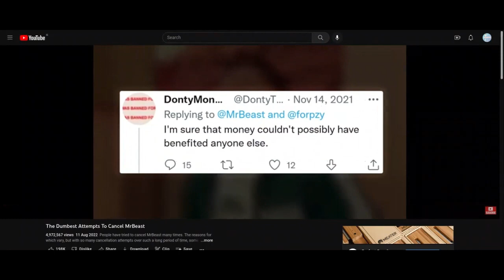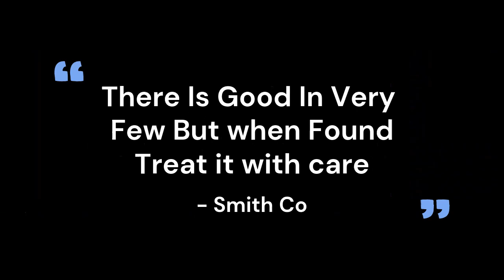Next Time - The Three Scandal's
fuuu - ck sunnyv2 what a shite